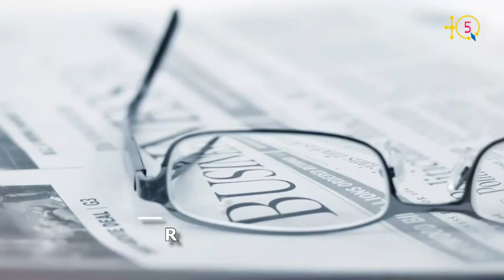Débat sur la naissance de la Coordination Nationale pour un Congrès pour la Citoyenneté.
Ali Brahimi, ex-membre du mouvement MCB et ex-député RCD, Kamel Moktefi, militant démocrate à Montréal et Samia Bellouche, membre du Collectif Pouvoir au Peuple, sont les invités de TQ5 pour débattre de la  Coordination Nationale pour un Congrès pour la Citoyenneté qui vient de naître. Les 3 invités qui font partie de cette nouvelle structure expliquent sa mission et ses objectifs qui sont principalement reunir, rassembler et organiser les énergies citoyennes démocratiques afin d’arracher une transition démocratique indépendante et un processus constituant souverain.

C'est ainsi qu'un appel est lancé aux citoyens et collectifs de la société civile
qui se reconnaissent dans les valeurs et objectifs proclamés par cette nouvelle structure, à joindre l'initiative pour construire ensemble, dans un esprit de respect, de collégialité et d’égalité, un mouvement citoyen démocratique pacifique voué à la concrétisation des objectifs démocratiques de la révolution populaire de février 2019.

Écoutant le invités e TQ5 expliquer en détail cette initiative citoyenne.

TQ5 Media